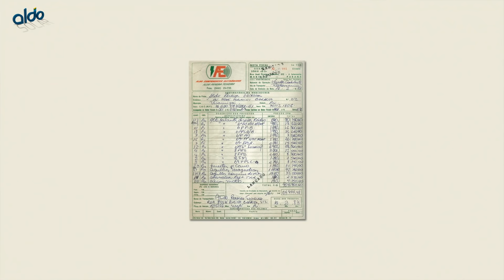ALDO 40 ANOS. GRATIDÃO E ENERGIA POSITIVA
Muitas conquistas fizeram de nós a Aldo que somos hoje,  comemorando 40 anos em 2022, temos a energia solar em nosso GPS. É o nosso propósito, nosso destino, nossa partida e nossa chegada. E sob essa luz, queremos garantir que o sol nasça para todos os brasileiros. Verdadeiramente, entende? Nos orgulhamos muito de fazer parte dessa revolução e então nos dedicamos do nascer ao por do sol. Somos destemidos. Nos jogamos de corpo e alma em todas as nossas crenças. Em nossas atitudes queremos refletir o brilho do sol. A luz que clareia e não ofusca. O calor que aquece e não exauri. Acreditamos na energia que o sol emana. Energia positiva. Sempre.
E unindo essa energia com a energia positiva de Gustavo Kuerten, embaixador Aldo Solar, acreditamos que todos os dias, o sol nos impulsiona a fazer o nosso melhor. Com muito trabalho e comprometimento, buscamos oferecer as melhores oportunidades para quem anda ao nosso lado. A vida é movimento e transformação, e a energia positiva é o que nos move.

𝗦𝗼𝗺𝗼𝘀 𝗖𝗿𝗮𝘇𝘆 𝗣𝗲𝗼𝗽𝗹𝗲... 𝗲𝗺𝗯𝗮𝗿𝗰𝗮𝗱𝗼𝘀 𝗻𝗮 𝗞𝗼𝗺𝗯𝗶 𝗱𝗮 𝗔𝗹𝗱𝗼... 𝗲 𝗮𝗽𝗮𝗶𝘅𝗼𝗻𝗮𝗱𝗼𝘀 𝗽𝗲𝗹𝗼 𝗾𝘂𝗲 𝗳𝗮𝘇𝗲𝗺𝗼𝘀.

Confira neste vídeo os depoimentos dessa trajetória de Aldo Pereira Teixeira e Guga Kuerten que levam no DNA a energia positiva.